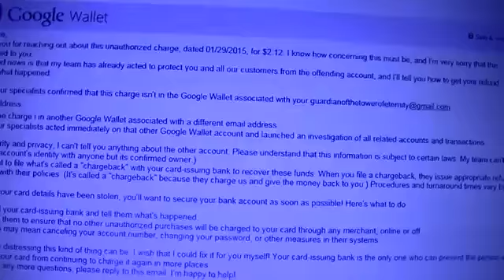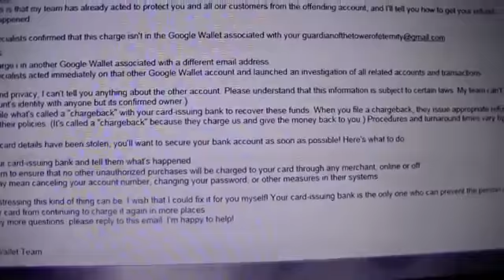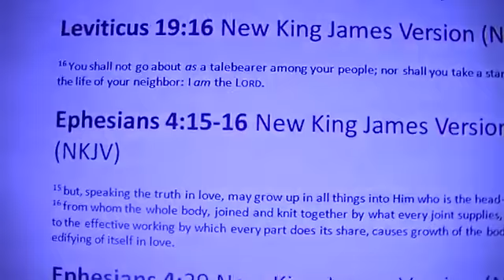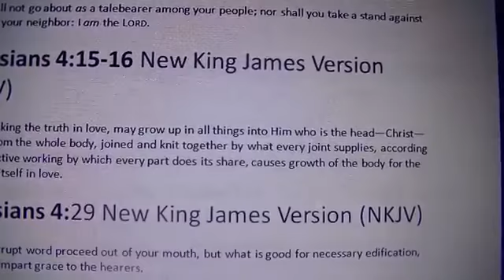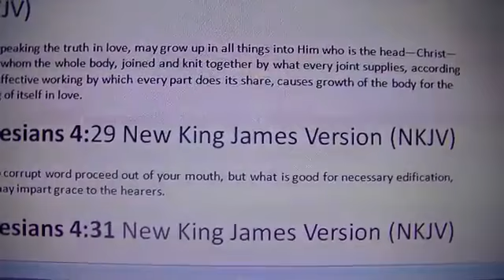2015 02 09 I am sick and in need of prayer and good words